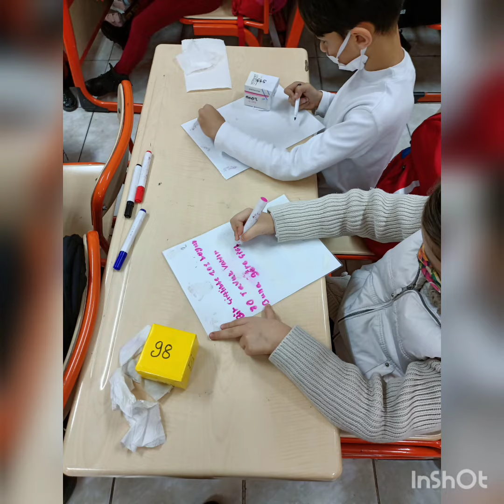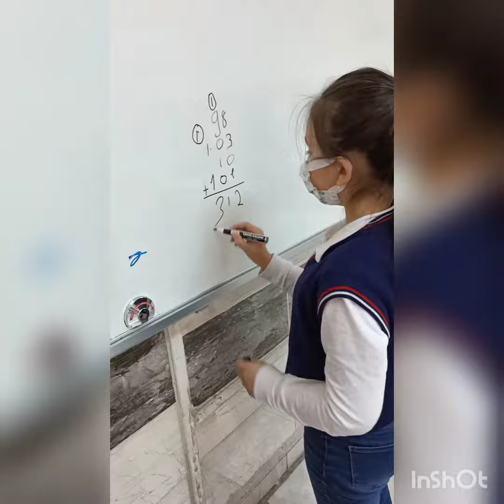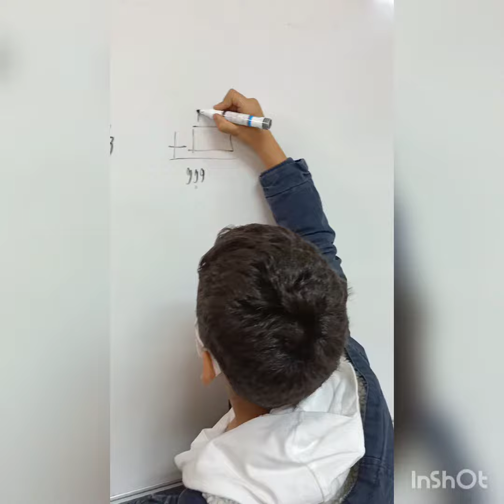MİTHATPAŞA İLKOKULU OSMANİYE MERKEZ ZIP ZIP KÜPLER TOPLAMA ETKİNLİĞİ